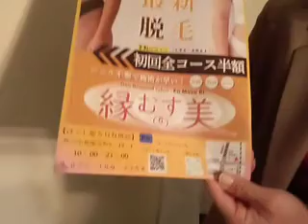童神ライブ part3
Live performance from Gotenyama Comunity Centre in Osaka prefecture Japan